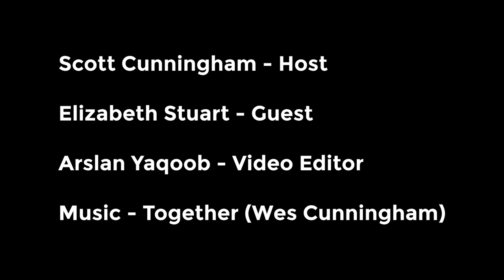S2E17: Interview with Elizabeth Stuart, Biostatistician and Professor at Johns Hopkins University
A person I had always wanted to get to know Dr. Elizabeth Stuart, a professor at Johns Hopkins in their biostatistics department.  I knew about her for a long time before I met her because of her expansive work on a variety of issues in the area of “matching” and unconfoundedness.  She did her PhD, as it turned out, at Harvard at the end of the 1990s and early 2000s around the time when Guido Imbens was still there in the economics department, and Don Rubin in the statistics department.  At Harvard she worked with people like Don Rubin, her dissertation adviser, as well as Gary King, one of her collaborators and someone else I’ve interviewed on the podcast, and so I wanted to talk to her to try and piece together more of the progression of causal inference throughout the social sciences in the late 20th and early 21st century, not just through writing, but maybe even moreso through students and faculty placements at departments around the world.

But these big ideas are in many ways just the “hook”, as I have said, to build a mental map of why I select certain people for the podcast.  Dr. Stuart is an important scholar in her own right.  She has spent a career being driven by questions about health and selected into statistics as a way of enhancing her own ability to contribute fruitfully to large and important policy questions regarding health.  After graduating from Harvard in 2004, she went to Mathematica before then moving to Johns Hopkins school of public health where she steadily moved forward through tenure to associate then full professor.  She is now a professor in the department of mental health, the department of biostatistics, and the department of health policy and management at Johns Hopkins.  And she is now leading up pioneering new curriculum options for students there as well as moving into a new administrative position within the university.

I learned things I didn’t know, such as her brief flirtation with going to Princeton’s economics program (the economics students, though, seemed miserable so she opted against it).  Since I’ve been also obsessed with trying to better understand Princeton’s economics program throughout the 1970s to 1990s, I was surprised to again realize what a small world it was that Dr. Stuart herself skipped over that like a stone over water before landing at the center of the causal inference universe itself — Harvard’s statistics department.  So this was a fun interview.  And I hope you enjoy learning more about Dr. Stuart’s life.

The substack goes to subsidizing the cost of paying “my guy” who turns the raw interviews into usable podcast and YouTube videos.  Thank you again for all your support!